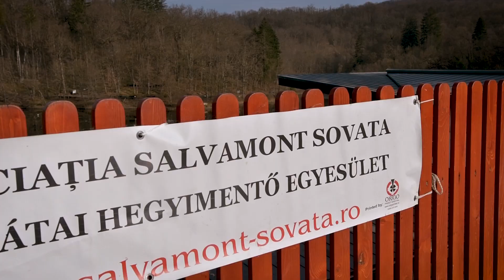XXV. Tavaszi Futóverseny - Szováta